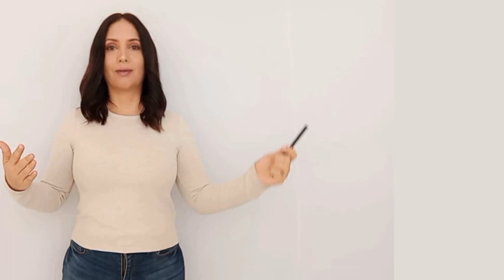How many genders are there?